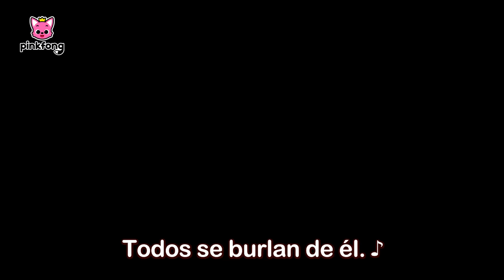🎄TODOS los Mejores Cuentos de Navidad para Niños🎅🏻 | Villancicos🔔 | Pinkfong Baby Shark en español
¡Feliz Navidad con Pinkfong y la Familia Tiburón! ❤️💚
¡Vamos a celebrar los días festivos con los cuentos de Navidad creados por Pinkfong!🎄